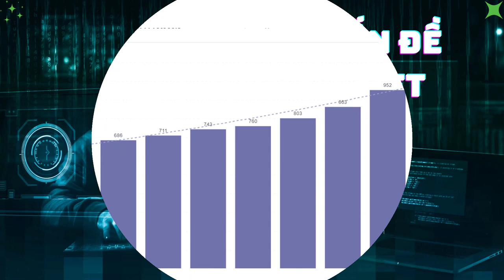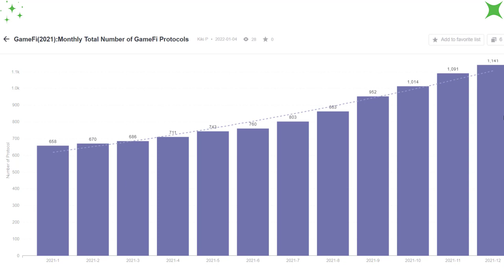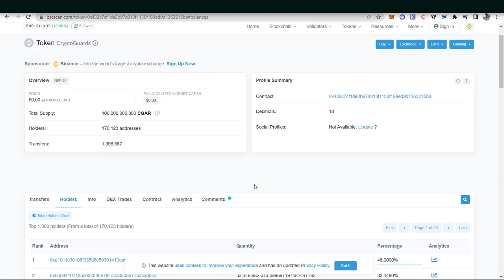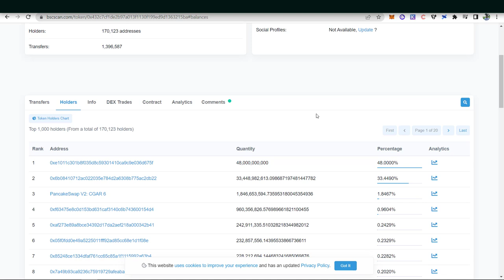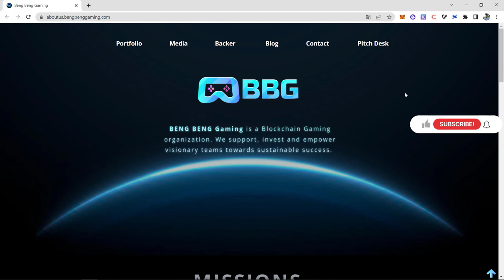3 Vấn Đề Nan Giải Của Game NFT Quý 1/2022 Cần Phải Biết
3 Vấn Đề Nan Giải Của Game NFT Quý 1/2022 Cần Phải Biết
2021 thực sự là một năm bùng bổ của thị trường nói chung và ngách Game NFT nói riêng. Đã có rất nhiều Game NFT được ra mắt với trung bình 1000 game mỗi tháng.
Bên cạnh những tựa game đi đúng với lộ trình dự án đưa ra, thu hút được một lượng người chơi Play To Earn khá đông đảo thì cũng có những dự án sinh ra với mục đích SCAM, lùa gà, úp bô nhà đầu tư.
TOP 3 vấn đề nan giải nhất của Game NFT hiện tại theo anh em là gì? Cùng thảo luận dưới video này nhé.

⏰ TIMESTAMPS
00:00 Intro
00:25 Tổng số GameFi mỗi tháng năm 2021
01:34 TOP 3 vấn đề nan giải của Game NFT 2022
02:11 SCAM - lùa gà, úp bô NĐT
04:13 Tính giải trí trong Game NFT
05:05 Lạm phát trong Game NFT
07:17 Final thoughts